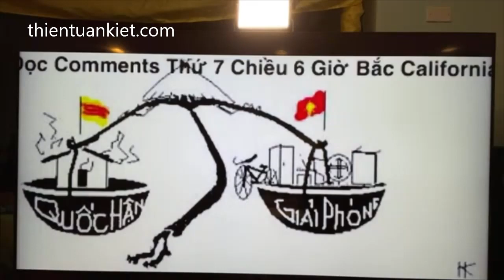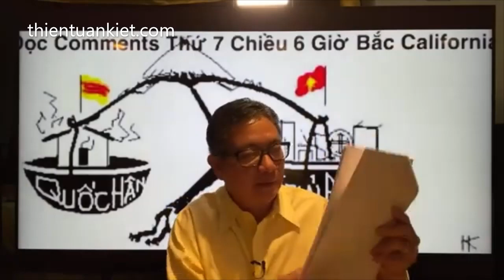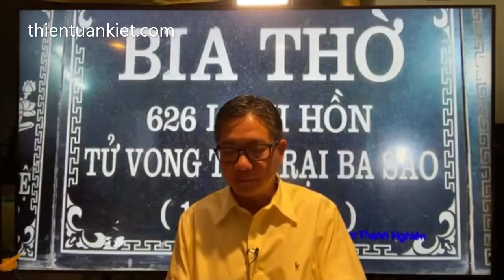Clip 220 - Kỷ Niệm mùa lể 30 T4 1975 Diệm - Thiệu - HCM điều là con cờ xã nghiệp cho VN